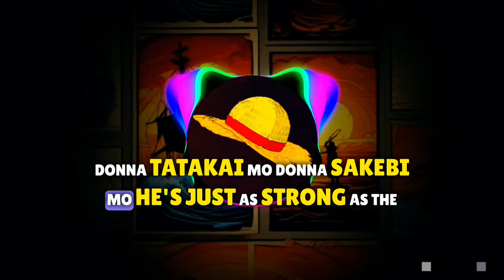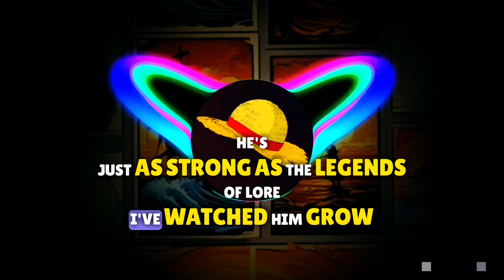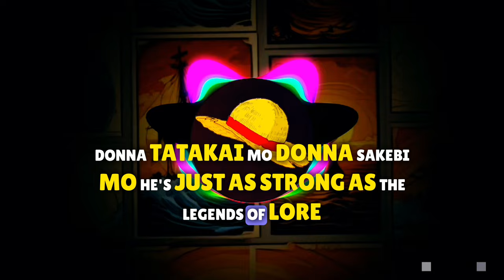Itsbelev - Luffy's Straw Hat (Lyrics) | Copyright Free Music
Hey everyone! 🎶 I’m thrilled to share my latest track, "Luffy's Straw Hat," inspired by the legendary journey of Monkey D. Luffy from One Piece. This song tells the tale of the Straw Hat from its own perspective, blending English and Japanese lyrics to honor the epic adventure.

Lyrics

I’ve sailed the seas with heroes and thieves
Through every storm, never lost the belief
俺の頭に乗った、勇気の帽子 (Ore no atama ni notta, yūki no bōshi)
Carrying dreams worth more than gold

From East Blue to the Grand Line’s crest
I've seen him give his very best
全ての戦い、全ての傷 (Subete no tatakai, subete no kizu)
He’s chased his dreams with all his might

I’m the Straw Hat, I've seen it all
From the boy’s first steps to his greatest fall
どんな戦いも、どんな叫びも (Donna tatakai mo, donna sakebi mo)
He’s just as strong as the legends of lore

On Shanks' head, I once found my place
But destiny called, and I joined the chase
シャンクスと共に、運命の旅へ (Shankusu to tomo ni, unmei no tabi e)
With Luffy, I’ve witnessed it all
His will unbroken, standing tall

I’ve watched him grow, from boy to man
On this endless quest, with his loyal clan
喜びも涙も、共に歩んだ (Yorokobi mo namida mo, tomo ni ayunda)
His spirit burns brighter than the rest

So here I stand, upon his crown
As he reaches for the One Piece, the ultimate crown
全てのステップ、共に進む (Subete no suteppu, tomo ni susumu)
I’ll be there, right by his side

If you enjoy the music, don’t forget to like the video, subscribe to the channel, and make sure to hit the bell icon so you’re the first to hear my new releases—I’m dropping new songs every week! 🚀

Feel free to use this track in your own content—whether it’s for a video, stream, or anything else. While credit isn’t required, it would mean a lot to me if you could give a shout-out. Your support helps keep the music coming! 💙